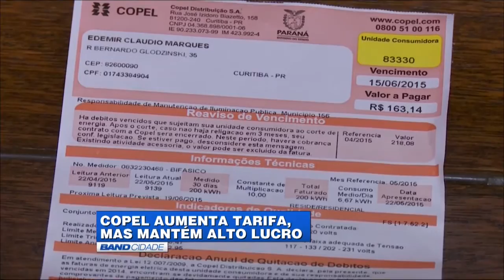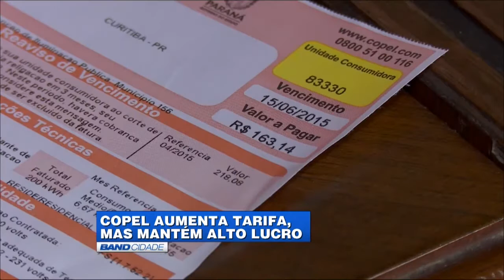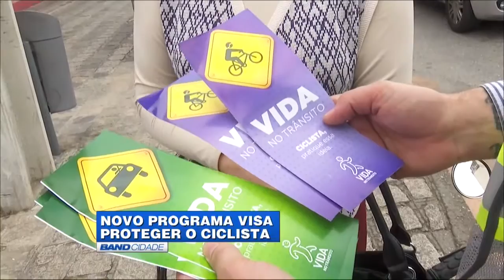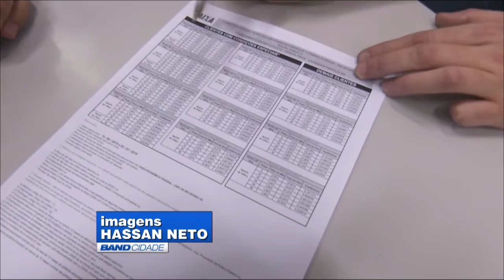(18/06/2015) Assista ao Band Cidade desta quinta-feira | BAND CURITIBA